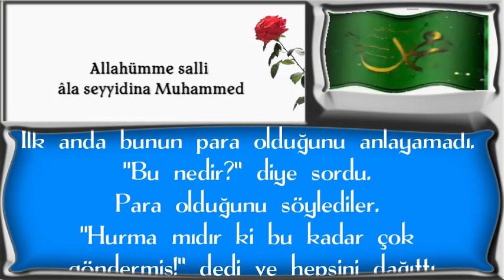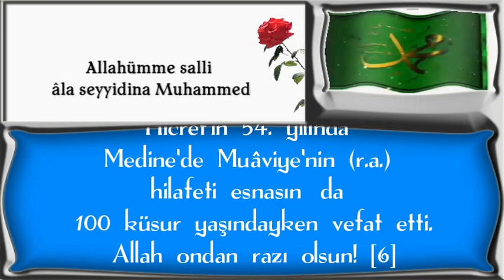6 Hz Sevde